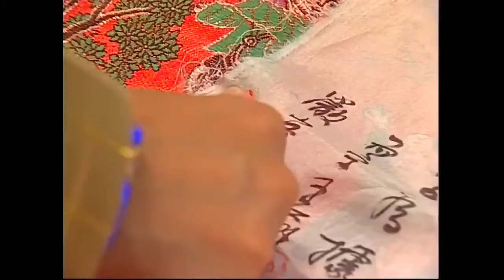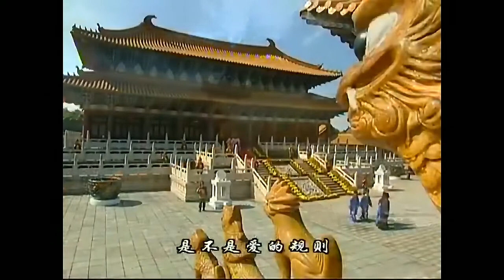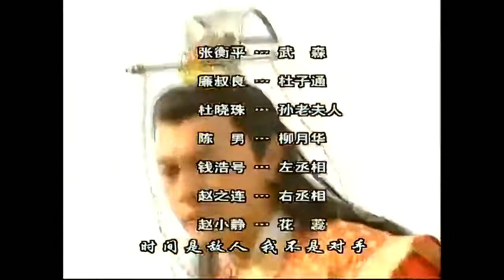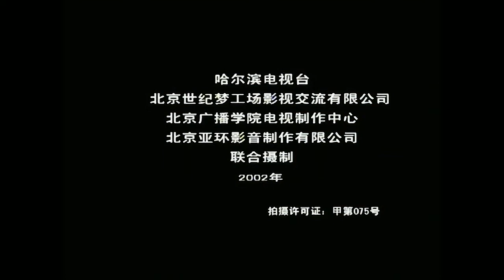《如意郎君》第30集 | 流落人间的公主与武功高强的少年县令从相遇到相爱的浪漫故事